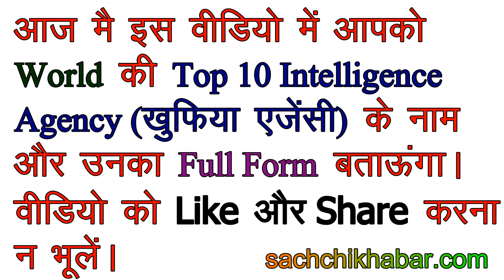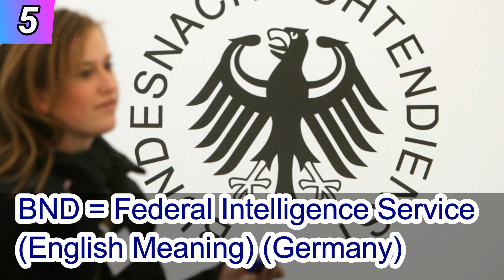RAW का Full Form क्या होता है? | List of Top 10 Intelligence Agencies In the World